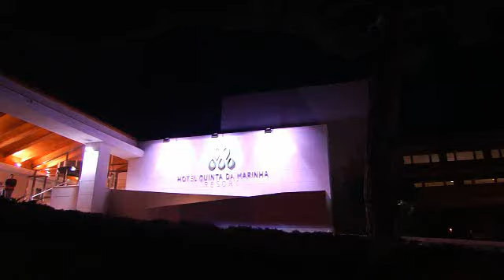Leisure - Hotel Quinta da Marinha Resort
Between city and nature, between the beach and the mountain, Hotel Quinta da Marinha Resort - located in the excellent area of Cascais / Sintra, a mere 30 km from Lisbon - is the perfect setting to feel like all your wishes always come true.